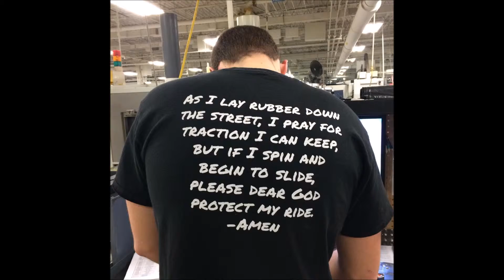CAMARO LT 1 30TH ANNIVERSARY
CAMARO Z-28 WITH LT-1 1997, 30TH ANNIVERSARY